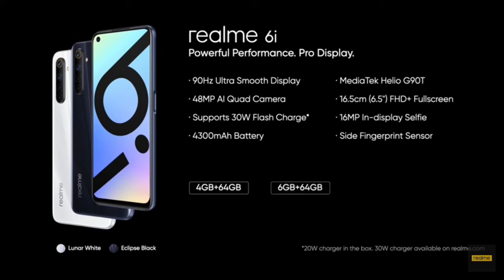Realme 6i Review | First Impression | Media Tek G90T | 12,999 | Realme India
Hello dosto aap sabka suwagat hai aapke apne YouTube channel pe ..

Aaj hum baat karenge realme 6i ke baare me jo 24th July ok launche ho chuka hai...realme 6i a gaming ke le bhi bhut acha smartphone hai... or aapko issme bhut hi acha performance dekhne ko mil jata hai... or bast karenge hume issme kya kya dekhne ko mil jata hai...